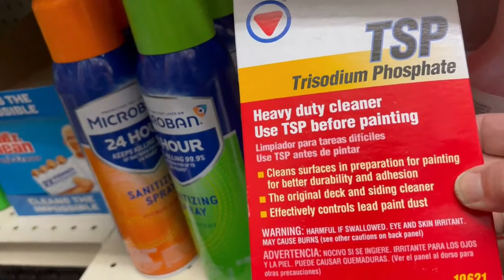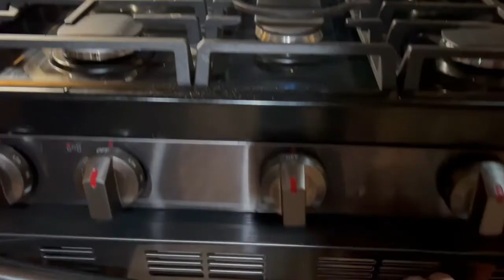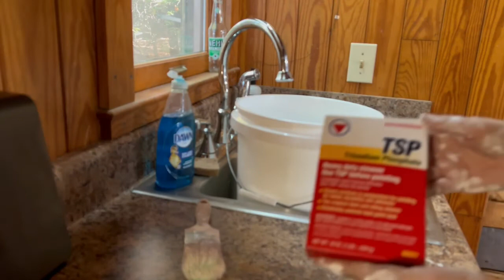It's Fall 2022 Ya'll! And I'm still renovating my Airbnb!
This was a beautiful fall weekend in 2021, I think this was one of the best fall leave showings in many years in Blue Ridge Mountains of North Carolina.   This video has been sitting in my drafts since Jan 2022 because didn't seem right to post so far past fall.  But NOW that's it's fall again, just had to post it and next week I'll get you up to speed on all changes at the airbnb.

As mentioned in video, one of my favorite youtubers is  @Debi's Design Diary  , in case you want to check her out.

xoxo,
Wendy